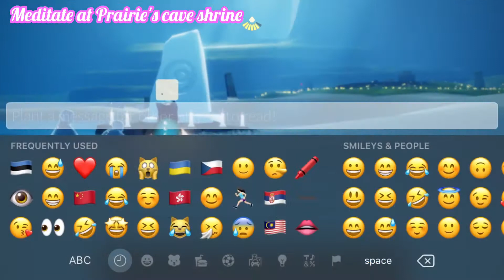Today’s Daily Quests in Daylight Prairie | Sky: Children of the Light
Hi everyone! Today we are doing daily quests in Daylight Prairie! These are the quests:

1. Find the candles at the end of the rainbow in the Daylight Prairie
2. Visit the cozy hideout in Prairie Caves
3. Meditate at Prairie's cave shrine
4. Relive this spirit memory from Daylight Prairie (Wiping Sweat Emote)

My heart goes out to all the Ukrainian people defending their country and freedom 🇺🇦 Stay strong ❤️

Song used in the outro:
LiQWYD - Free